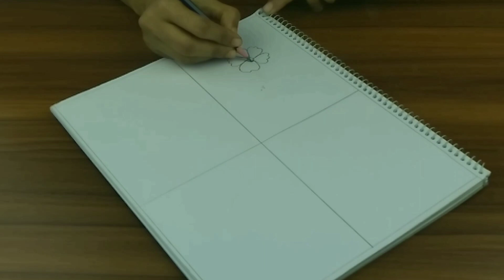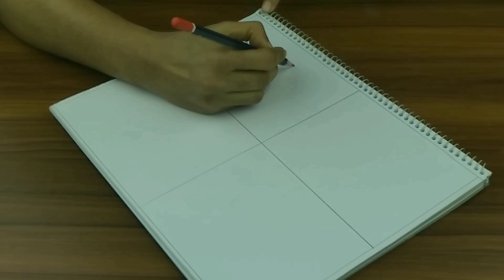Flower Nakshi Kantha Design Simple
Dear Visitors & Friends,
From our channel, you can learn different types of Nakshi kantha, mehedi, embroidery, craft idea & tattoo design. This channel, i will share with you how you can make your nakshi kantha, mehedi design, tattoo design & craft ideas look like beauty and mind.
Please stay with our channel & share our video with your Friends & Family. Thanks for your love and support for my videos. Please pray for me.
At last i wish you all long life and good health.

nakshi kantha for baby, flower nakshi kantha design simple and easy,